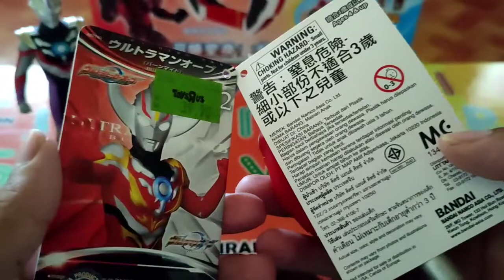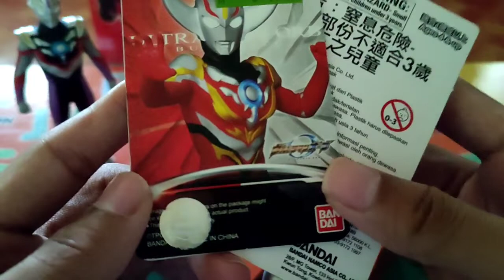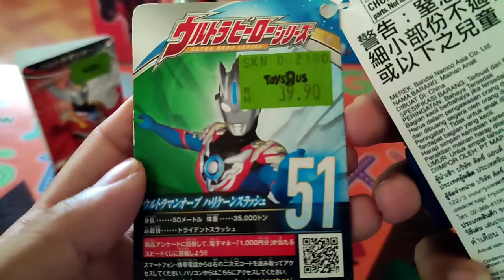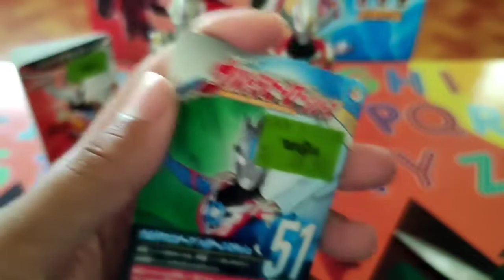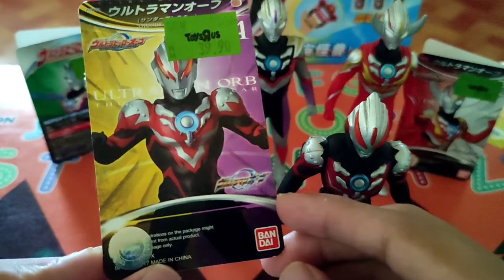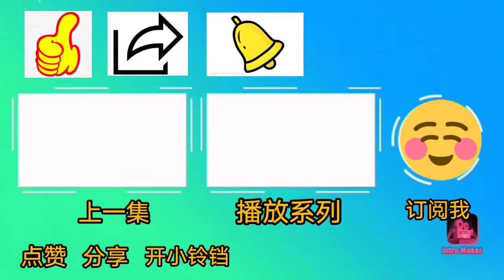[开箱] 欧布全剧型态软胶，全都借过来！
这就是庆祝1000订阅先放的影片，只好如果有出新的开箱都是比这个更早的。终于收集完欧布TV形态软胶了， 剩下的要看玩具反斗城有卖才能买了😔。

感谢大家让本频道快速到900🙏，也多谢有你们的订阅才能让我更上一层楼。希望各位观众可以永久支持我这频道😁。我以后也会更加努力给你们喜欢的💪，谢谢大家。